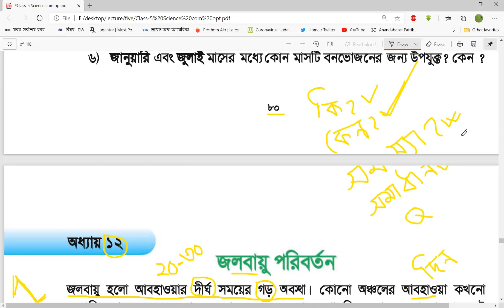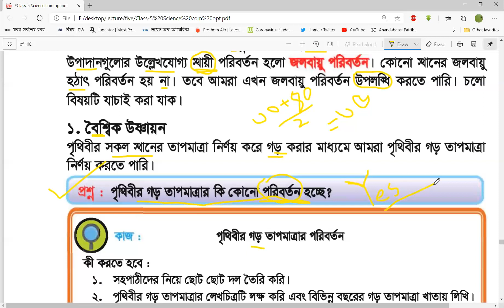Class V, Science, Chapter 12, Lecture 1, S. M. Yeakub